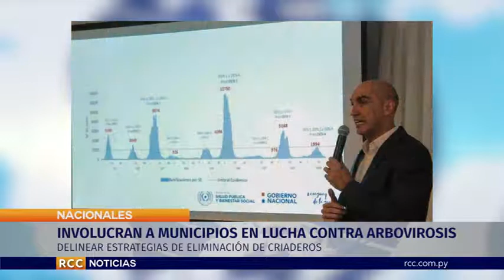INVOLUCRAN A MUNICIPIOS EN LA LUCHA CONTRA LAS ARBOVIROSIS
. Intendentes de Capital y el departamento Central fueron convocados por el Gobierno Nacional para delinear estrategias de eliminación de criaderos y mitigar la posibilidad de brotes, atendiendo a los índices larvarios vigentes.
El Ministerio de Salud Pública y Bienestar Social y el Gabinete Civil del Gobierno Nacional convocaron a intendentes de Asunción, la gobernación del Departamento Central y los 19 municipios de XI departamento para presentar el plan de acción 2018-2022 de la Estrategia de Gestión Integrada, Prevención Control de arbovirosis.
En la oportunidad, el Ministro de Salud manifestó los índices larvarios marcan un riesgo inminente de epidemia de Dengue en Asunción y Central, por lo que urge trabajar de manera coordinada e interinstitucional.